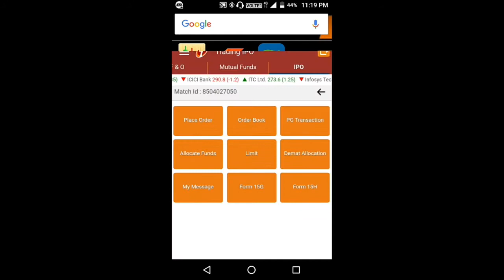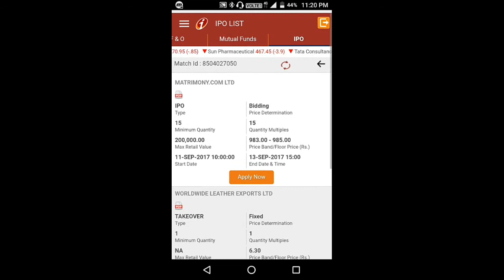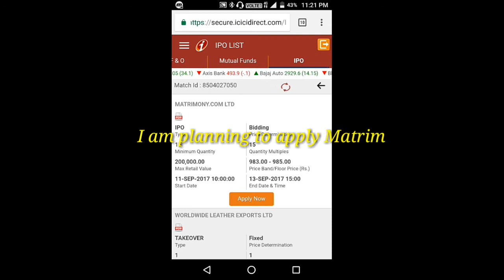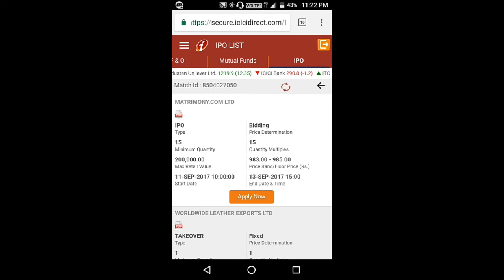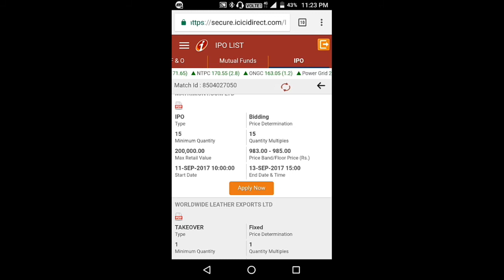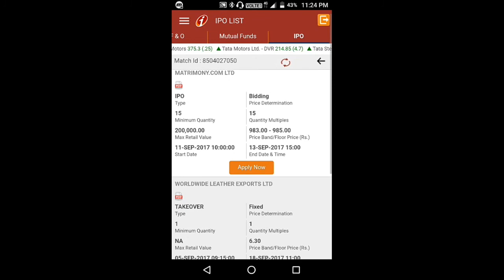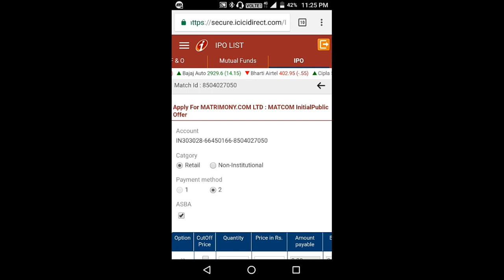IPO Open for apply - IPO Sep 2017 - Share Market